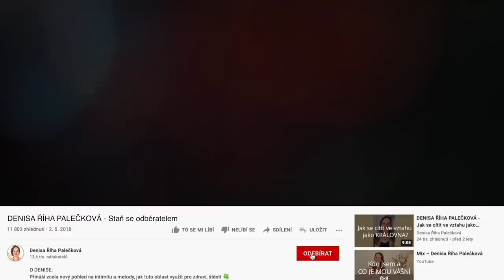DENISA ŘÍHA PALEČKOVÁ - Jak nebýt závislá na projevech lásky od partnera?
„Jak to mám udělat, abych nebyla "závislá" na partnerovi? Mám pocit, že mě dost nemiluje...
Jak být vnitřně spokojená i bez jeho projevů lásky?“

Inspiraci najdete ve videu.

Chceš se naučit lépe naslouchat sama sobě? 👂
Pak se nech provázet, podporovat... a otevři se sama v sobě zázrakům 🌟.

Dnes začal 5. běh online programu s živým provázením ❤️ LÁSKA JE TVŮJ ZDROJ ❤️ a dalších více jak 200 žen se vydalo na společnou cestu k hlubší sebe-lásce.

Každý týden se Ti otevře jedna lekce s výkladem a meditací k tématu:
✅ 1. týden: VNITŘNÍ DÍTĚ – HOLČIČKA
✅ 2. týden: MAMINKA
✅ 3. týden: LÁSKA K TĚLU
✅ 4. týden: POCITY A EMOCE

Každý týden budu navíc v živém vysílání odpovídat na Vaše dotazy.

Mnoho podpory, povzbuzení a inspirace dostaneš také díky uzavřené facebookové skupině, kde můžeš (ale nemusíš) sdílet své pocity, prožitky a příběhy s ostatními ženami.

Všechna videa a materiály (včetně odpovědí na otázky) Ti zůstanou v členské sekci přístupná minimálně po dobu jednoho roku.